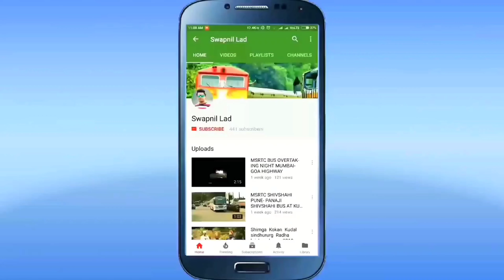Vande Bharat High Speed Express : Arriving At Mumbai Central Railway Station Indian Railway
Vande Bharat Express Arriving At Mumbai Central Railway Station  Indian Railway

Indian Railways has launched the third Vande highspeedtrainBharat Express. Prime Minister Narendra Modi on Friday, September 30, flagged off the Vande Bharat Express between Gandhinagar Capital-Ahmedabad and Mumbai Central. The train will cover a distance of approximately 520 km in 6.20 hours. To reach Ahmedabad from Mumbai Central, Vande Bharat Express will take 5.25 hours.
Vande Bharat Express will depart from Mumbai Central at 6:10 AM and reach Gandhinagar Capital at 12:30 PM. The train will halt at Surat at 8:50 AM, Vadodara at 10:20 and Ahmedabad at 11:35 AM.

On the return journey, Vande Bharat Express will depart from Gandhinagar Capital at 2:05 PM and reach Mumbai Central at 8:35 PM. It will halt at Ahmedabad railway station at 2:40 PM, Vadodara at 4 PM and Surat at 5:40 PM

20901 Mumbai Central to Gandhinagar Capital Vande Bharat Express

20902 Gandhinagar Capital to Mumbai Central Vande Bharat Express

Gandhinagar-Ahmedabad-Mumbai Vande Bharat Express will run 6 days a week -- Monday, Tuesday, Wednesday, Thursday, Friday and Saturday. Gandhinagar Capital to Mumbai Central Vande Bharat Express will have 16 coaches (Chair Car and Executive Chair Car compartments).

The train will offer facilities such as sliding doors, personalized reading lights, mobile charging points, attendant call buttons, bio-toilets, automatic entry and exit doors, CCTV cameras, reclining facility and comfortable seats.

The fare for Mumbai-Ahmedabad journey by executive chair car will be Rs 2,505 while that for chair car will be Rs 1,385.

Vande Bharat is a semi-high-speed train. It is a self-propelled engine train. It does not have a separate engine. It has automatic doors and air-conditioned chair car coaches and a revolving chair that can rotate up to 180 degrees.